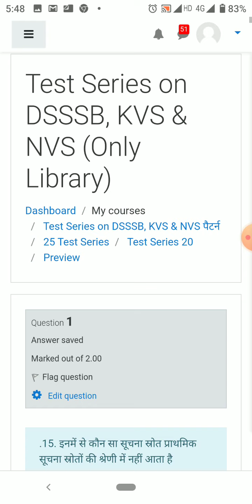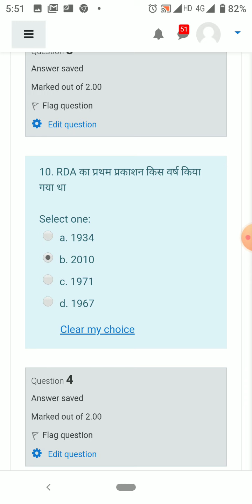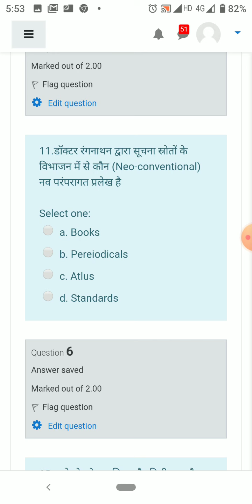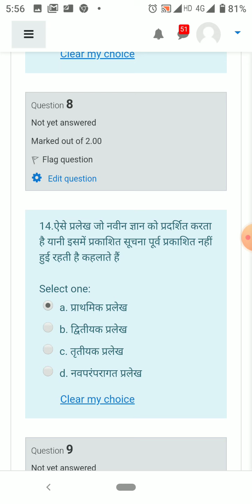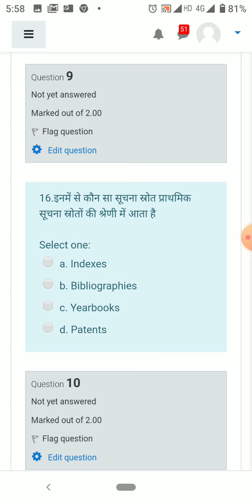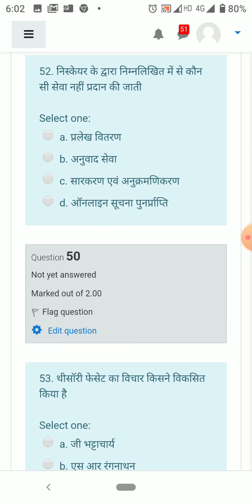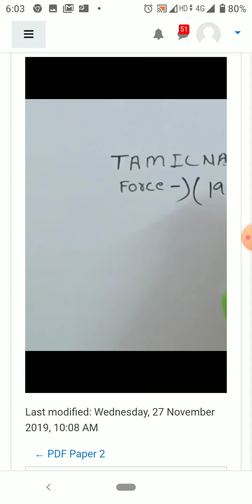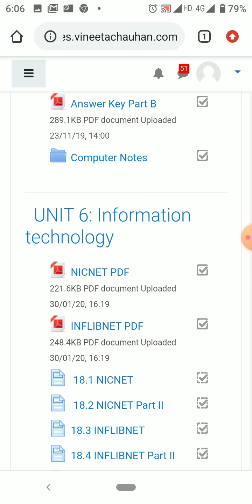Test paper One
KVS NVS DSSSB RPSC RSSB and UGC NET ke questions